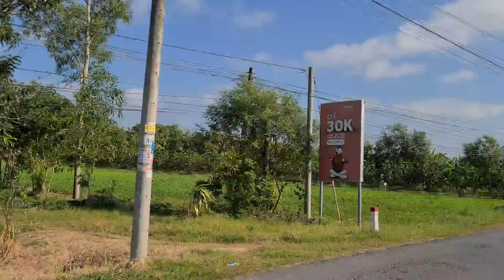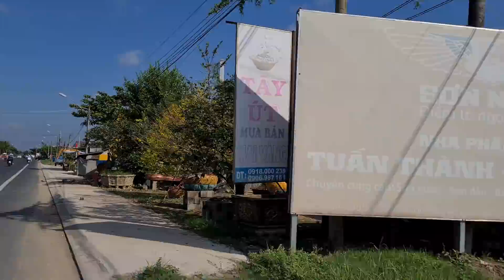VĨNH LONG ĐƯỜNG TỪ PHÚ ĐỨC VỀ ĐỀN THỜ PHẠM HÙNG - NGƯỜI DÂN TRỒNG HOA ĐÓN TẾT ĐÃ BẮT ĐẦU NỞ | KPVL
NHẬN KÝ GỬI NHÀ ĐẤT CHÍNH CHỦ KHU VỰC VĨNH LONG.

Đường Link Kênh mới của Gia Đình Nhỏ tui em, Cố Chú Anh Chị có quan tâm thì nhấp vào đây nhé.

Cảm ơn Quý Cô Chú Anh Chị đã dành thời gian quý báu quan tâm và theo dõi Clip, nhớ Like và Chia Sẻ đừng quên nhấn nút Đăng Ký để đón xem những Clip mới nhất của kênh KHÁM PHÁ VĨNH LONG nhé...!

@Khám Phá Vĩnh Long @Khương Nhựt Minh @Hoàng Linh Vlog